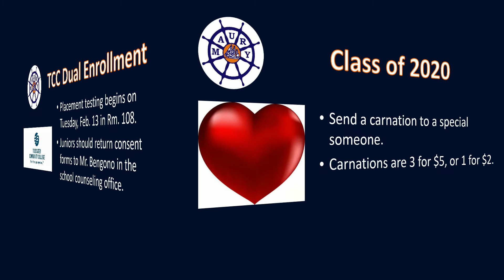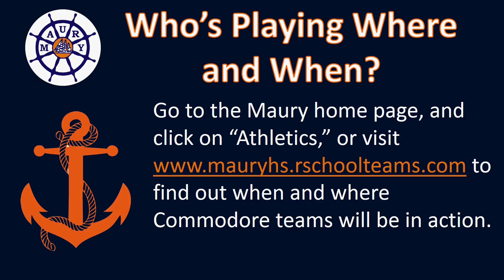Commodore News Update 2 12 18